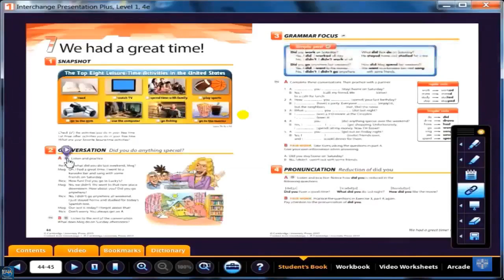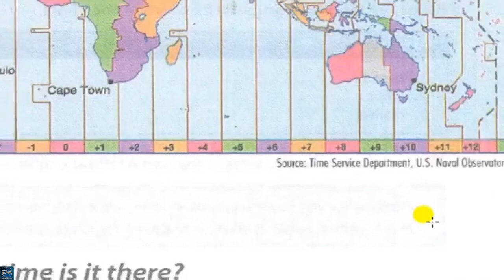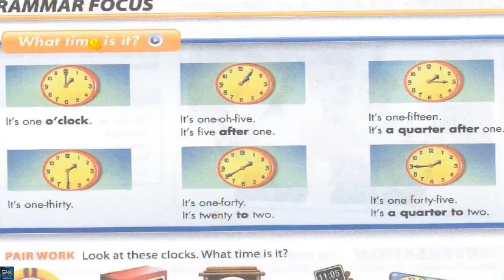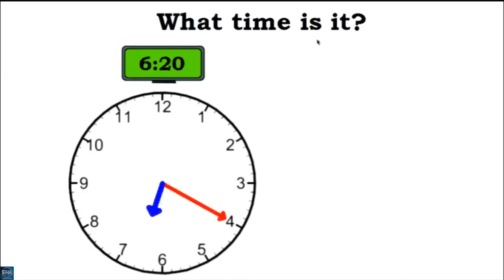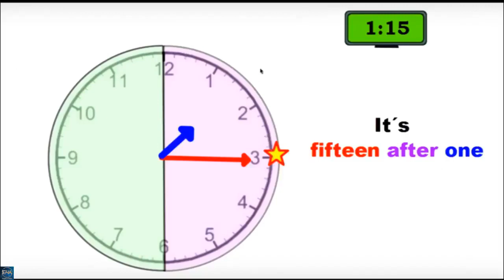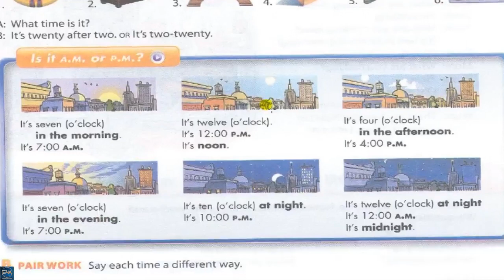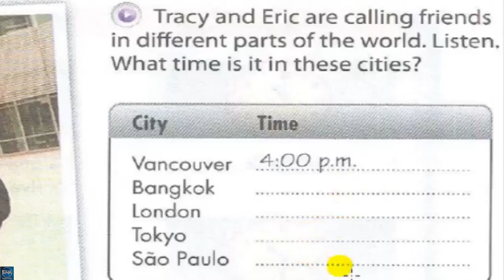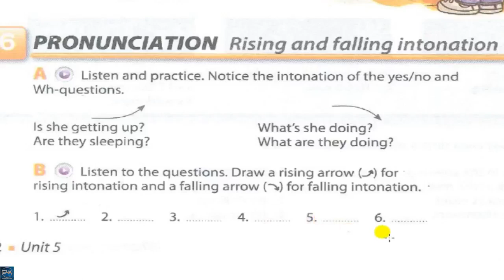Interchange Intro- unit 5 part 1 ( English4all )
The video includes explaining unit 5 part 1 of Interchange Intro + Telling time  power point + vocabulary of unit 5